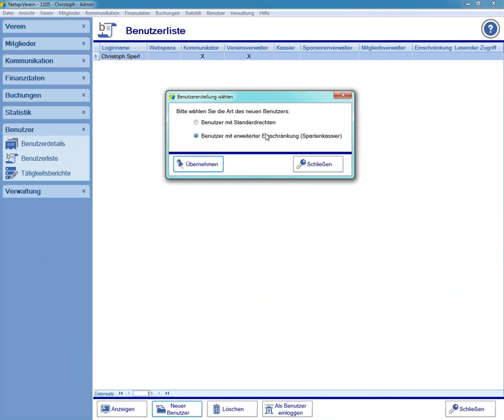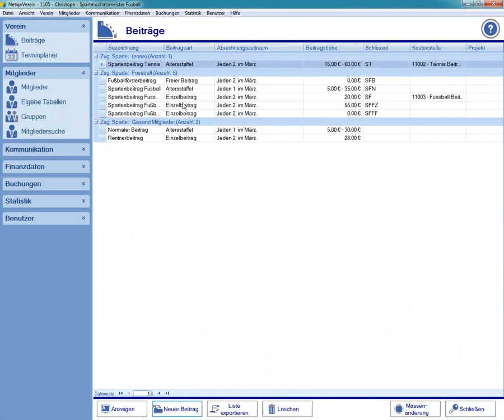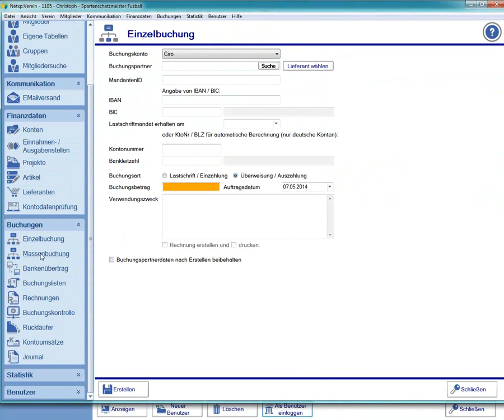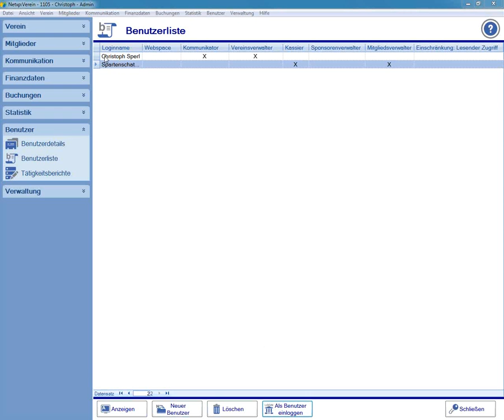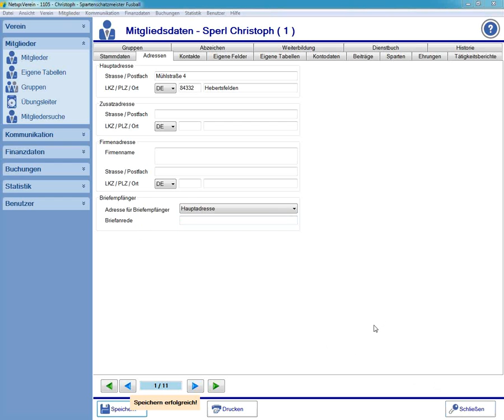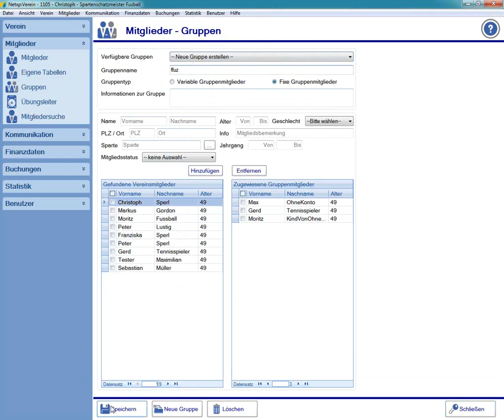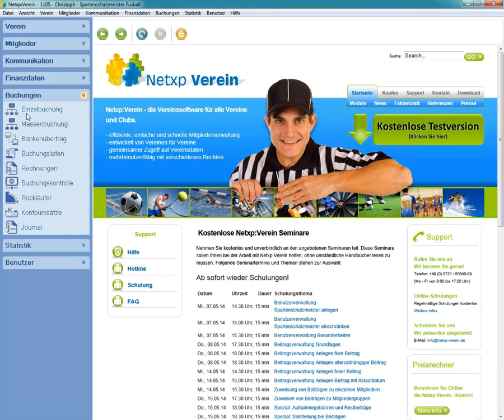Benutzerverwaltung Spartenschatzmeister anlegen